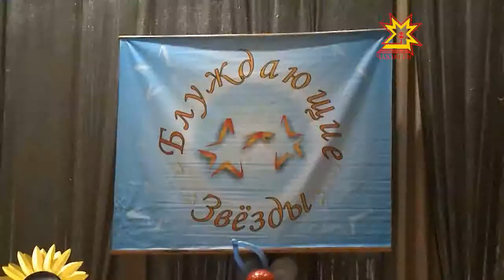Премьера спектакля "Баба Шанель"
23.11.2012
На сцене Чувашского драмтеатра — премьера - пьеса Николая Коляды «Баба Шанель». Это произведение - находка для любого академического театра. Здесь можно увидеть гармоничное сочетание разных поколений, характеров и судеб.  Спектакль смотрела Татьяна Филатова.